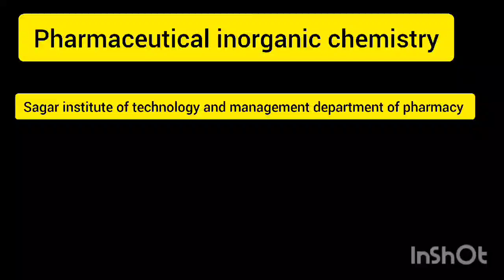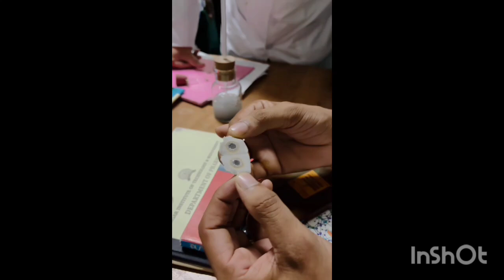To perform a limit test of the arsenic of a given sample by Mukesh Tiwari